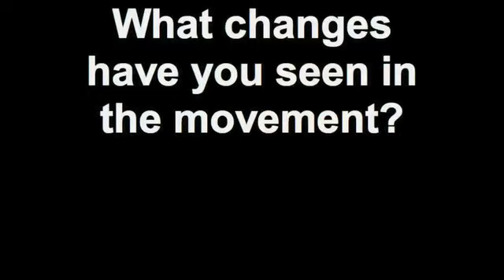Interview with Peter Young